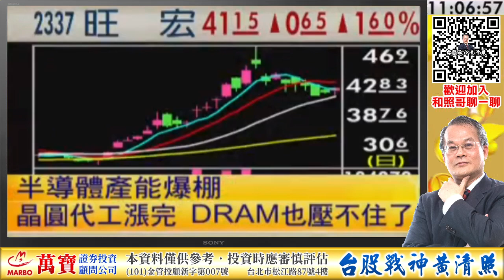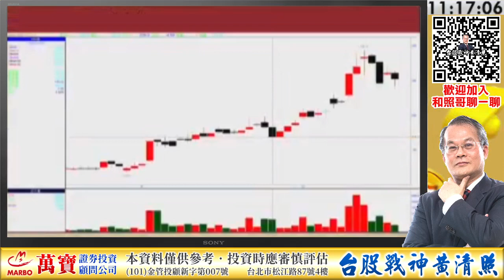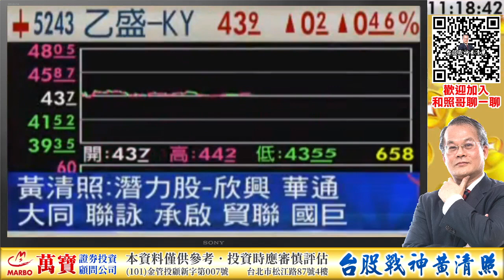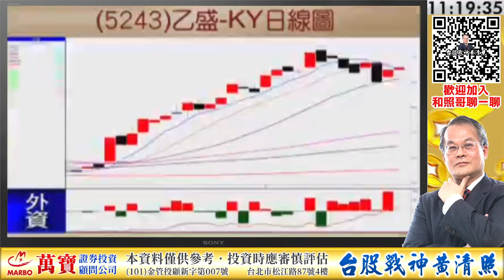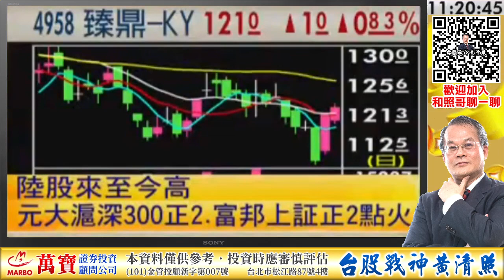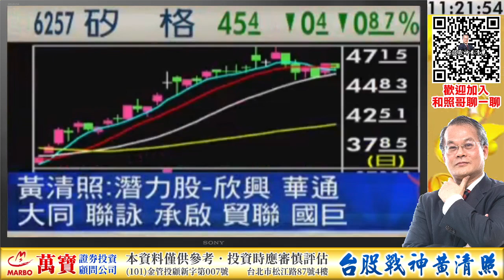2020/12/17【照哥開講】之非凡商業台11：00連線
🔺歡迎加入照哥官方粉絲團
🔹LINE：